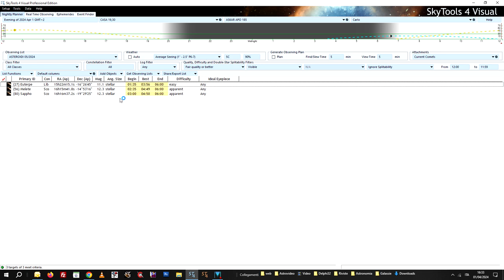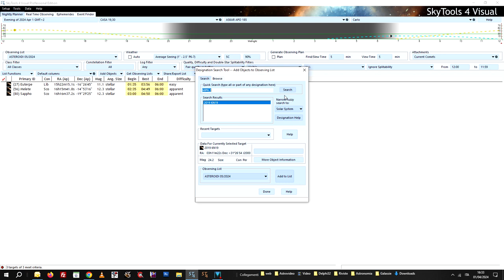Where is Pallas - 2